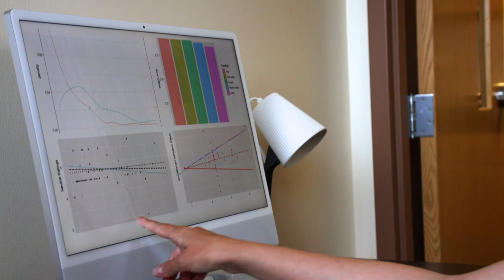Master's in Applied Psychology and Data Analytics | Marquette University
📱 Follow Marquette!